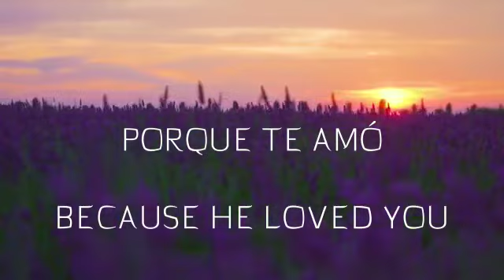Porque Te Amó || Because He Loved You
Viernes Santo | Good Friday     7:30pm
Sabado Santo | Holy Saturday  7:30pm
Domingo de Resurreccion | Easter Sunday  10:00am